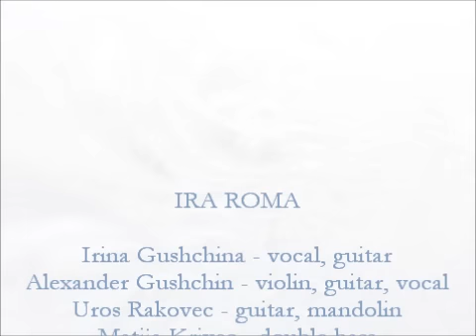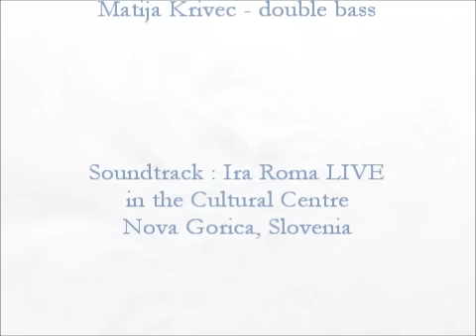Ira Roma - Zimushka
Russian folk song
interpreted by Alexander Gushchin and Ira Roma:

Irina Gushchina - vocal, guitar
Alexander Gushchin - violin, guitar, vocal
Uros Rakovec - guitar, mandolin
Matija Krivec - double bass

Soundtrack : Ira Roma LIVE in the Cultural Centre Nova Gorica